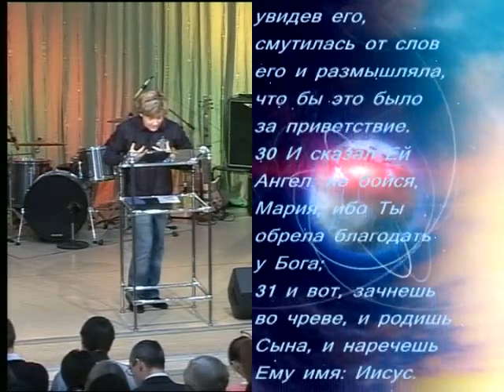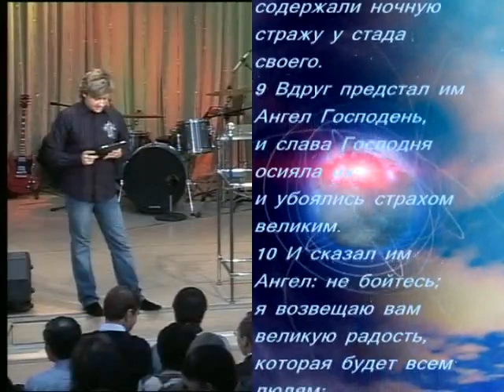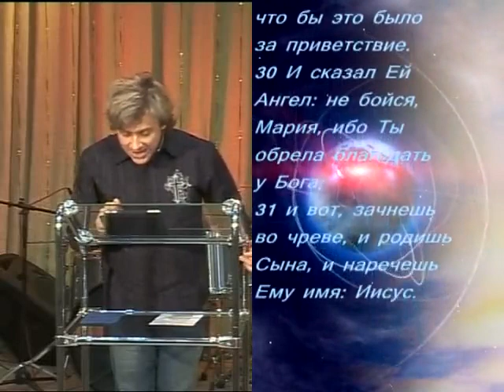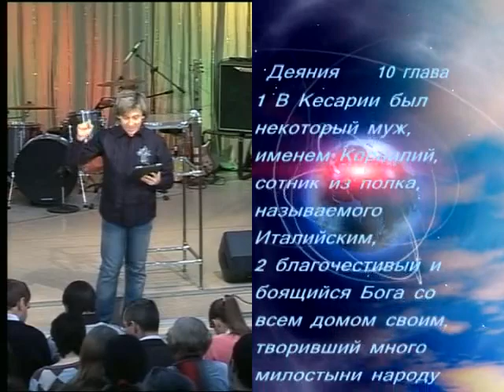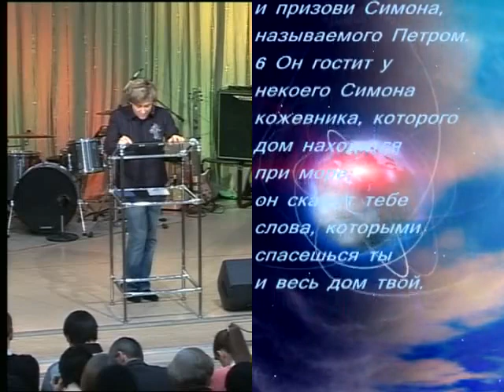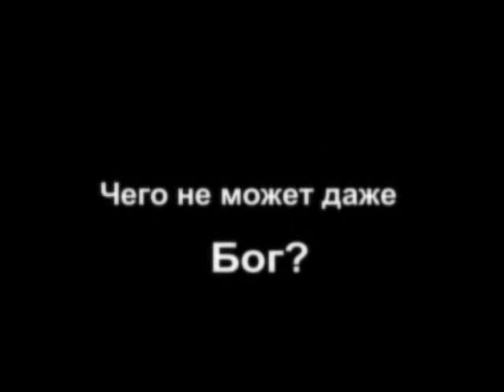Виктор Судаков - Четвертая свеча Адвента